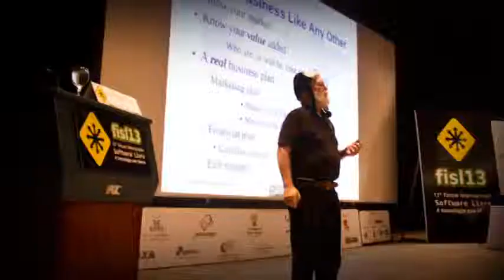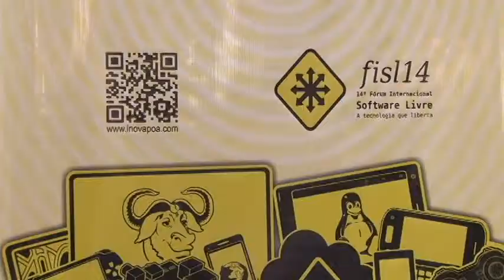Educação e Incusão Digital no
Jaqueline Aguiar fala sobre o projeto de inclusão digital nas escolas municipais de Porto Alegre.